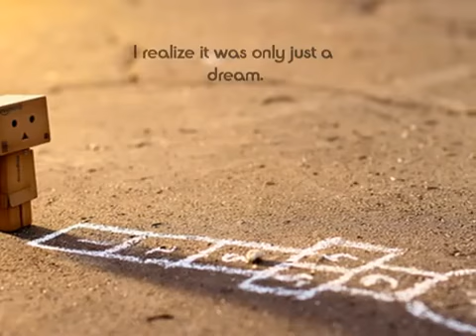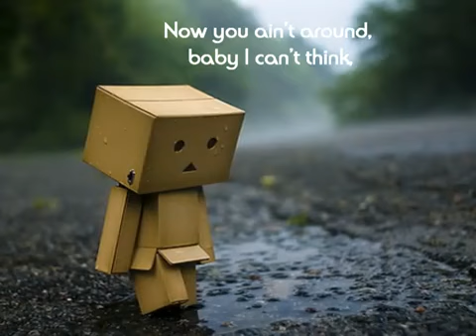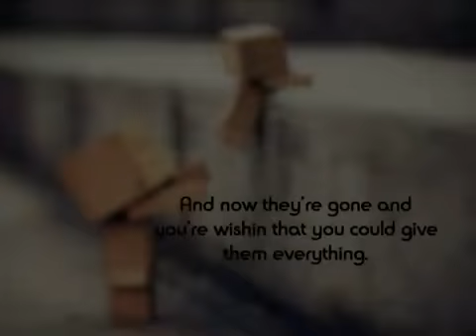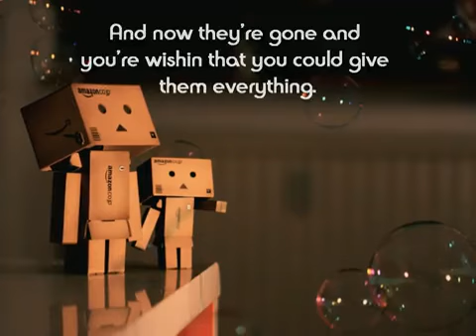Just a Dream - Vec Nelly